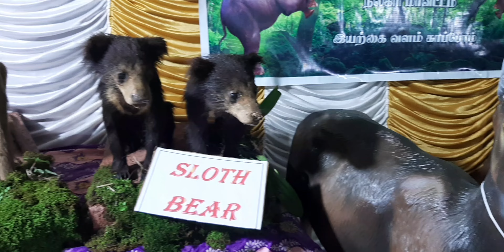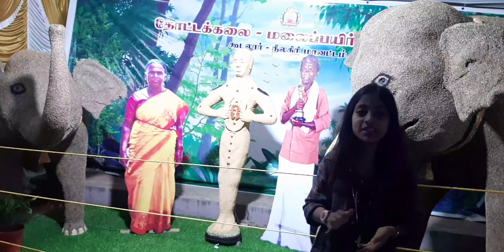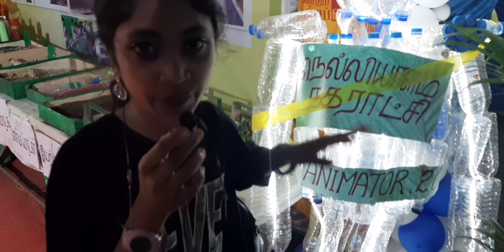10 th SPICES SHOW _ GUDALUR _ 2022 _ VLOG _ PART 1 _ RICHUS DIARY _ NILGIRIS _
10 th SPICES SHOW _ GUDALUR _ 2022 _ VLOG _ PART 1 _ RICHUS DIARY _ NILGIRIS _  MALAYALAM VIDEO